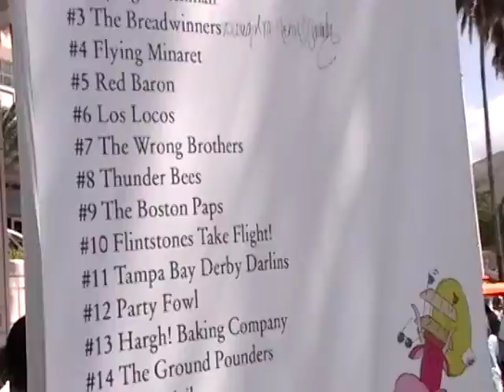Redbull experience Tampa Fl